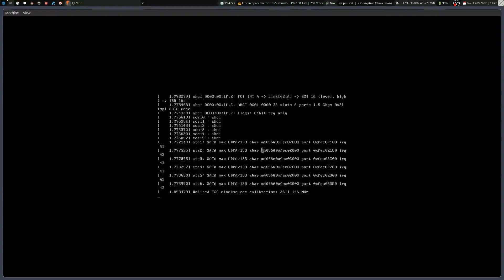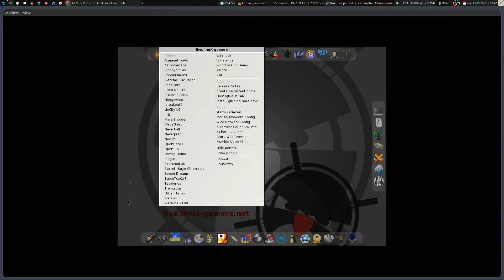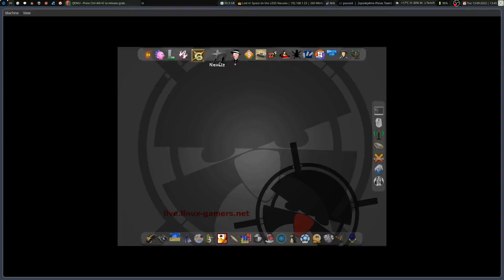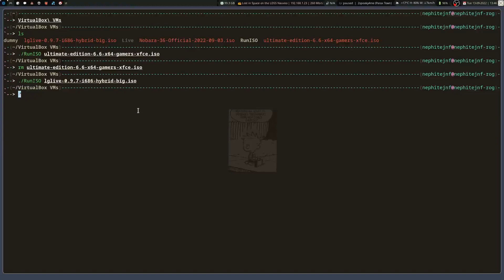An Old Arch-Based Gaming Distro, What's Inside it?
This is a distro I still have a DVD for. It comes packed with some good, free games and these games are still able to be downloaded. It's gone stale, but I still love the spirit it brings to a early linux gaming.